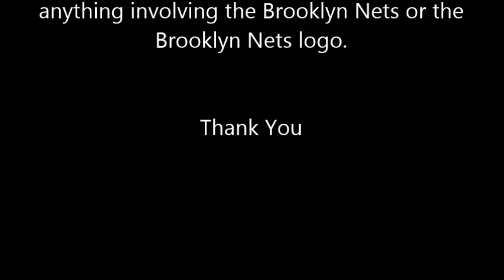NetsBoy: Episode 123: Who Should the Nets Trade?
The NBA Trade Deadline is right around the corner, and in this episode NetsBoy takes a look at some of the rumors he has heard regarding what nets players may be traded.